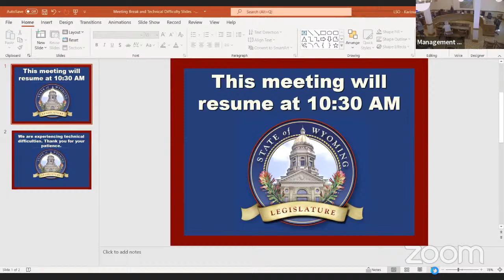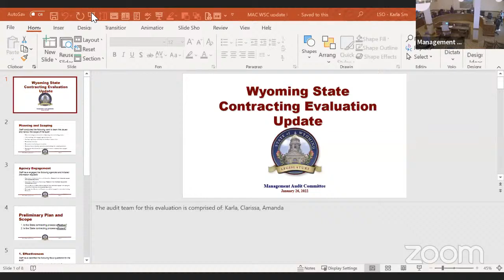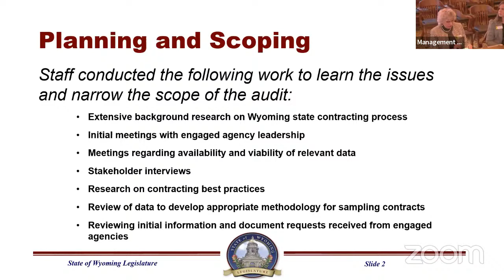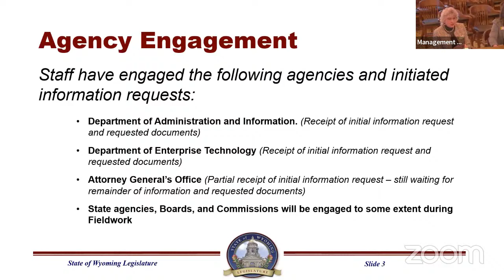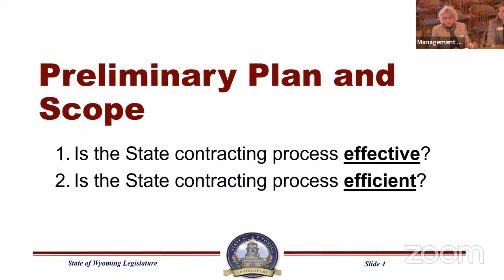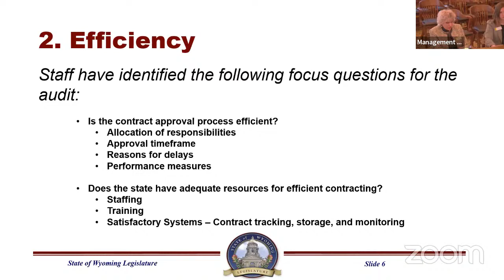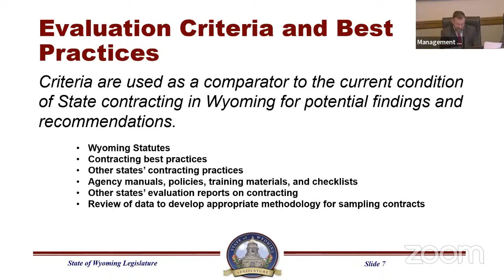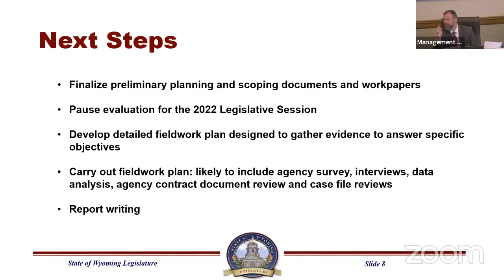Management Audit Meeting, January 26, 2022 - AM